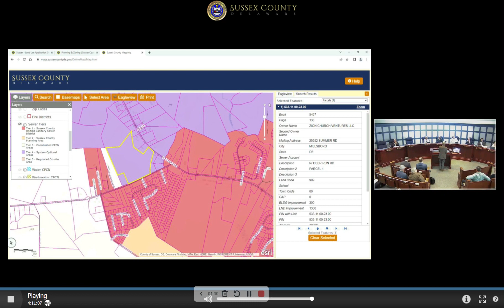Sussex Sewer Tiers Explained - 4/25/2023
County Engineer Hans Medlarz explained the sewer tiers.